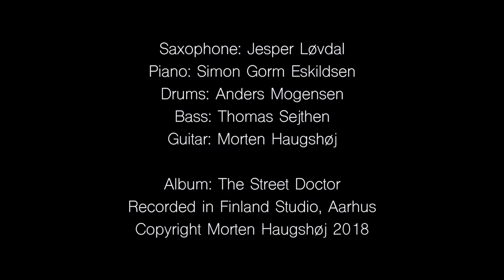Boulerine - Morten Haugshøj Group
This video version of the song is without the piano solo (because of technical reasons) For full version of this song go to audio recordings of the album.

''Boulerine'' From the album ''The Street Doctor'' - Morten Haugshøj Group - album released February 2nd 2018. to get your copy of the album. Thank you!

Guitar: Morten Haugshøj
Saxophone: Jesper Løvdal
Drums: Anders Mogensen
Bass: Thomas Sejthen
Piano: Simon Gorm Eskildsen